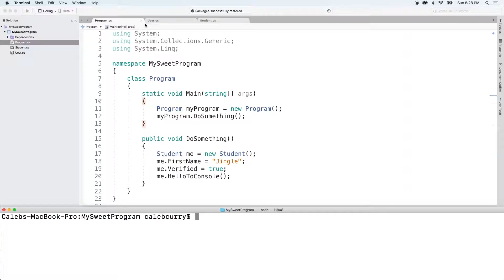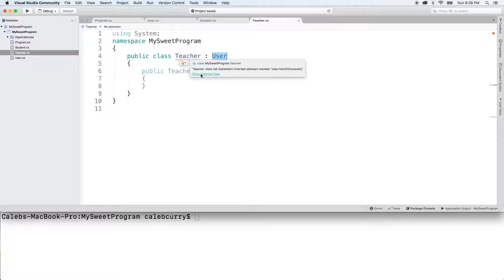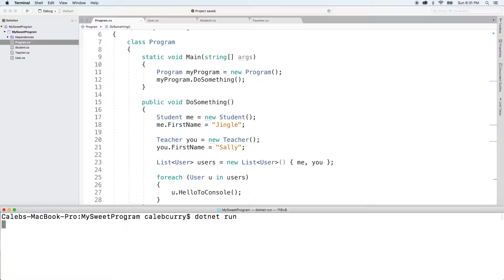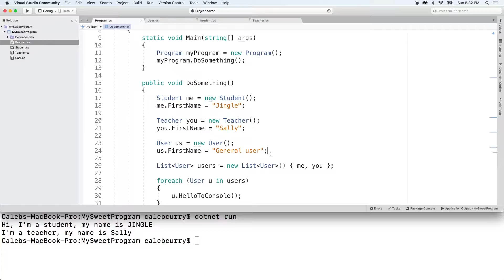C# Programming Tutorial 93 - Polymorphism